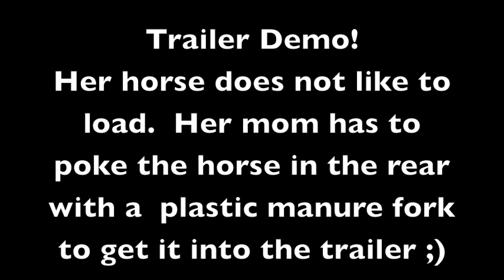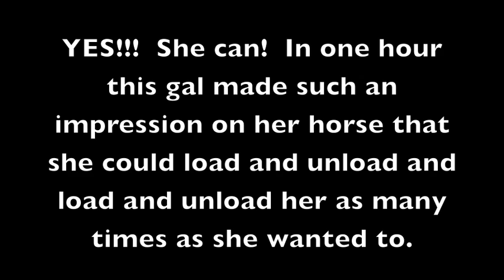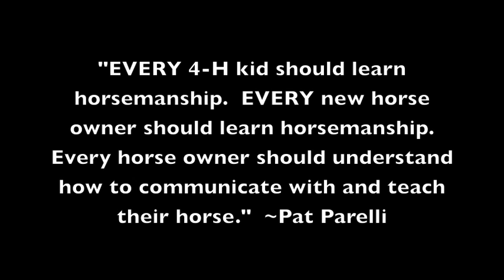Horse and Soul Trailer Demo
This gal's horse was a 13 year old quarter horse.  Such a smart mare!!!  She did not like to go into the horse trailer.  In fact she told us that to get her to the Horse and Soul Tour her mom had to stand behind the mare and poke her in the butt with the manure fork to get her to go in... LOL!  Pat explained that the issue was not the trailer, but was the fact that the horse didn't see the gal as her leader.  This was apparent while they walked around the arena trying to do the obstacles.  Whenever the mare got worried she would push the gal, try to run her over, drag her around, etc.  After an hour of learning the Seven Games and building some confidence the gal could load and unload the mare whenever she wanted to!  Previously once they got her in the trailer they had to get that door shut or she would burst out the backwards, almost hurting them and herself.  After the hour was up the mare would stand in there for minutes and minutes, just hanging out, even when the audience was clapping, screeching (they were giving away free stuff...) and stomping their feet (by the way, this sound scared me as it sounded like an earth quake!!).  The mare just stood in there happy as could be.  Amazing!!